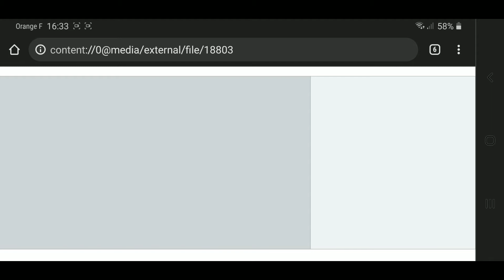Random Batlle Gen 5 [238]